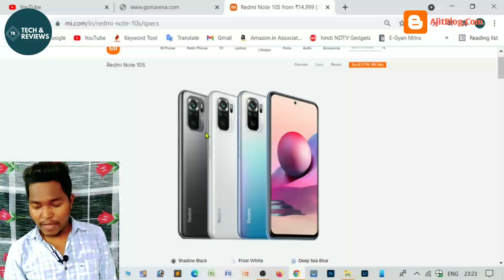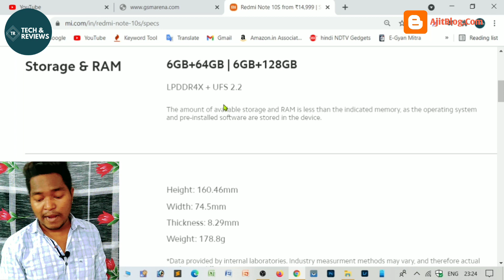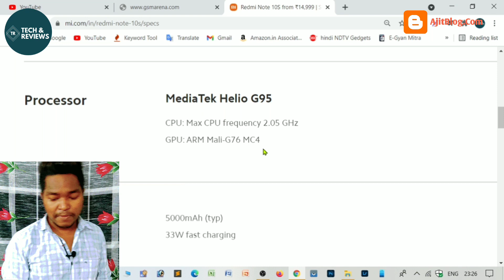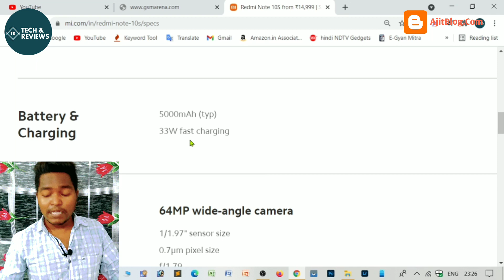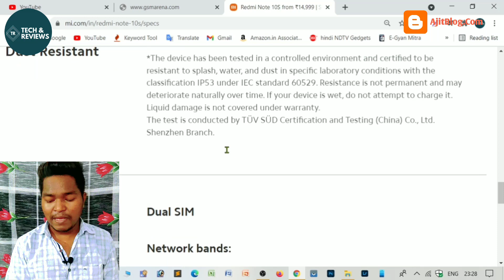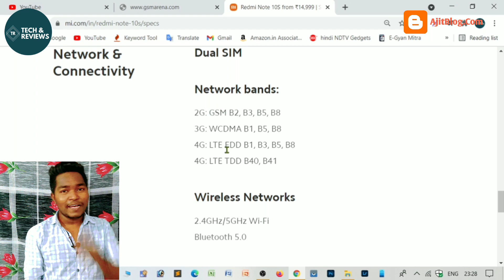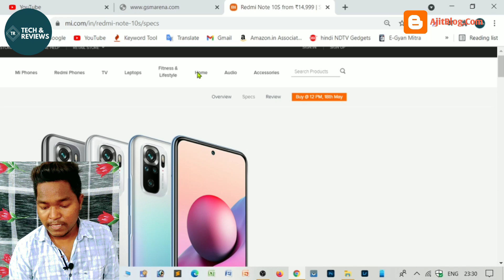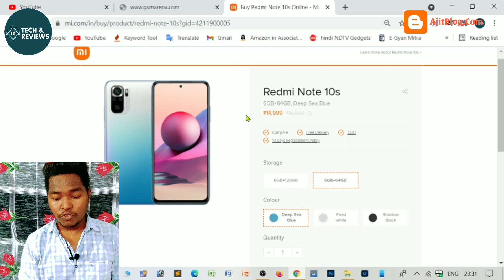Redmi Note 10s || Review || Specification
Aaj is video me aapko Redmi Note 10s kaa review karunga aur aapko pura mobile kaa specification ke bare me bataunga

Social Media Handles
Whatsapp Status